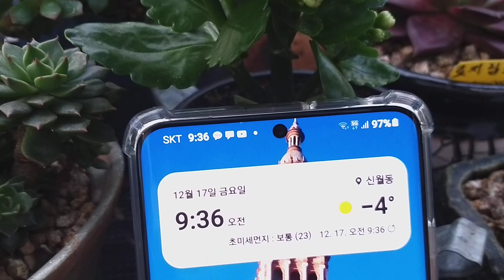겨울꽃 보시면서 화초관리 얘기해요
코로나가 너무 심각합니다 방역수칙 잘준수하시고 모두 건강하세요